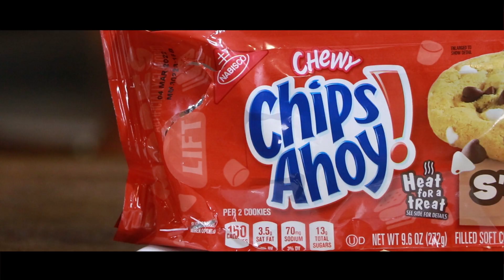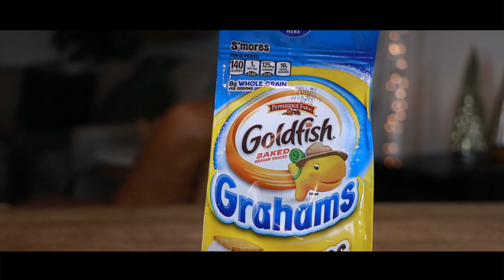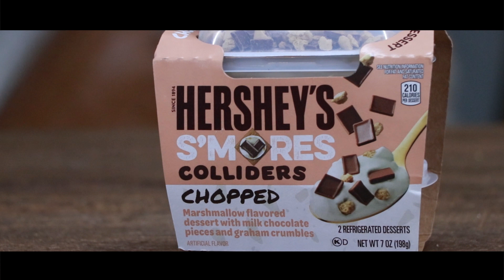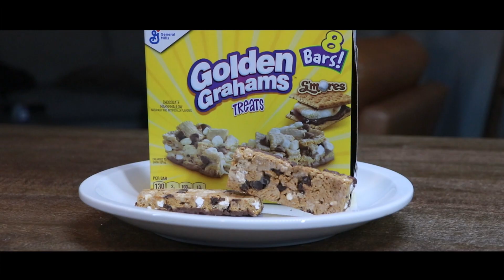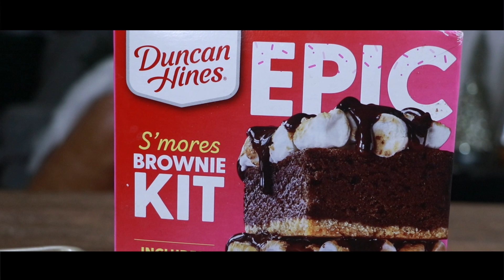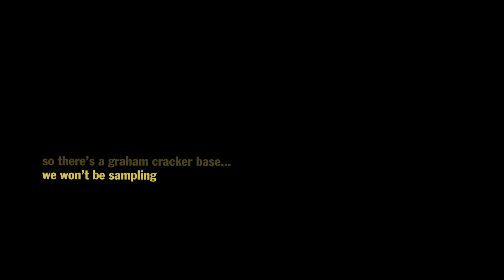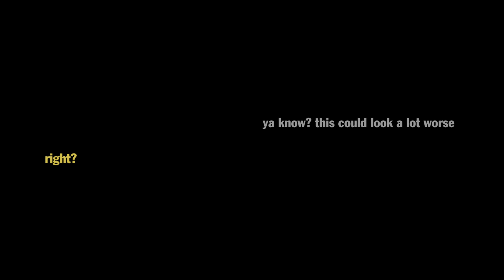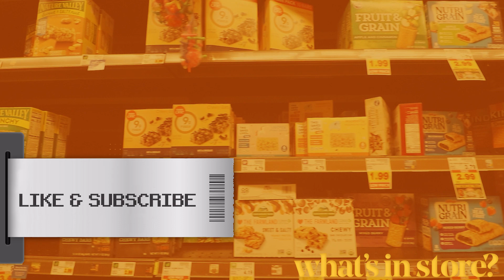Trying S'MORES Snacks w/ Joslyn Davis (What's In Store Ep. 7)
JOSLYN HAS RETURNED! and obviously brought with her some technical difficulties...

What's In Store for today?! In episode 7, Joslyn and I try some s'mores flavored snacks - Goldfish Grahams, Golden Graham S'mores Bars, Chips Ahoy S'Mores Cookies, and even an EPIC S'MORES BROWNIE KIT - well ... sort of.

LIKE, COMMENT, AND SUBSCRIBE TO HELP SUPPORT THIS SHOW AND THIS CHANNEL!!! (and of course, share with any other foodies out there that may appreciate a way to discover some new snacks)

ORRRR if food content isn't your thing... well... i mean ... bummer... but here's some other stuff you may enjoy instead: